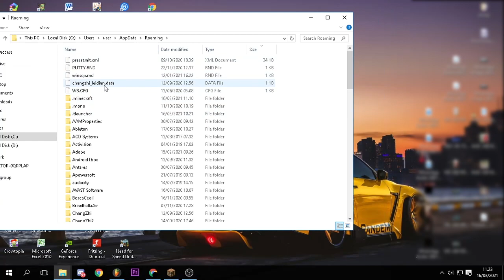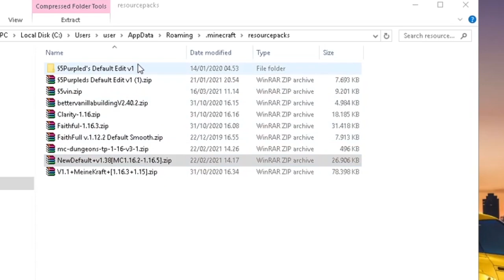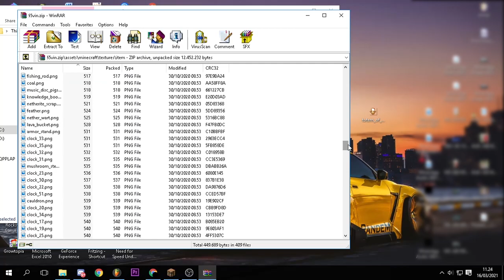Cara buat TOTEM yang mirip BAPAK KAU SMP S3 !!!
VIDEO INI BERISI TUTORIAL MEMASANG TOTEM MIRIP BAPAK KAU SMP S3 YEAY

UWAUUUUU